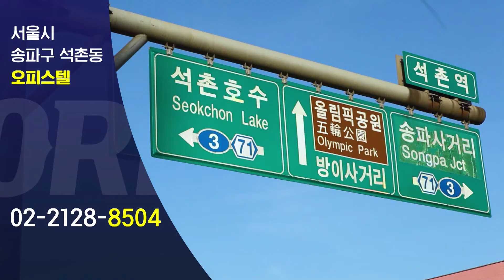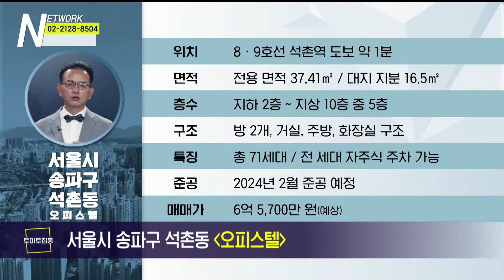부동산네트워크 : 잠실 재건축 개발 수혜 기대되는! ‘서울시 송파구 석촌동 오피스텔’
서울시 송파구 석촌동 오피스텔

[투자포인트]
▶ 8ㆍ9호선 석촌역 도보 약 1분
▶ 잠실MICE 개발사업 2029년 착공 예정
▶ 위례-신사선 2027년 개통 예정